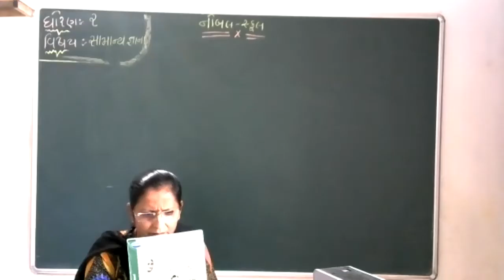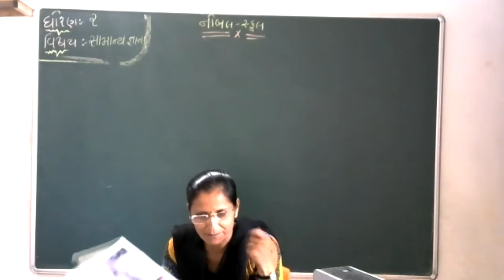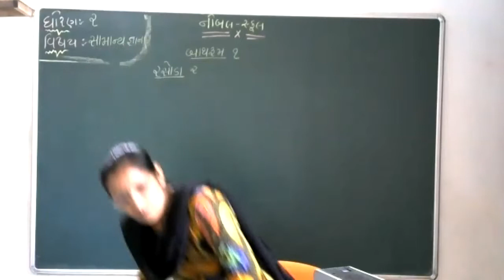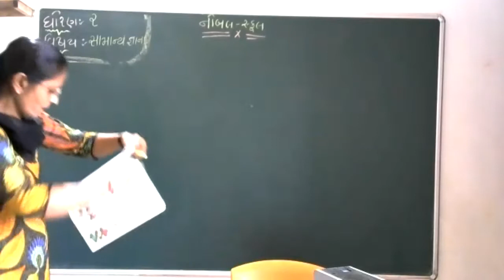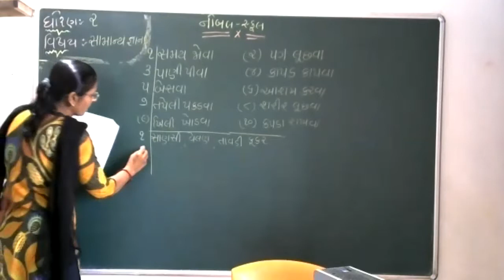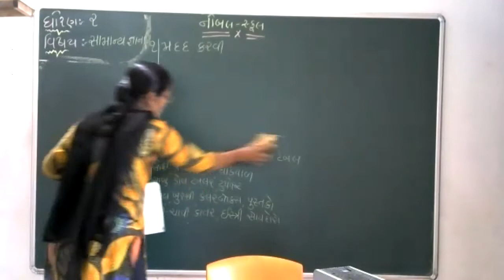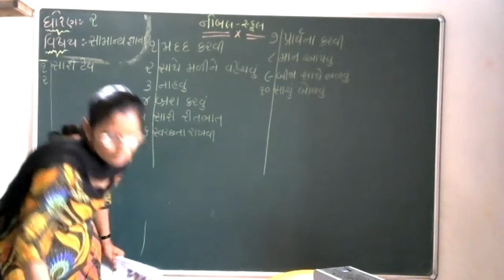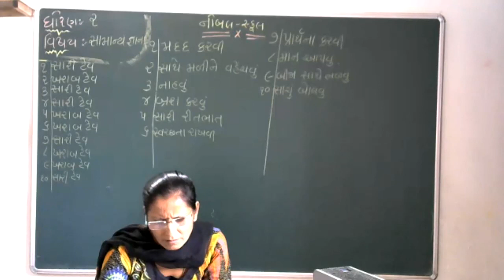STD 2 G K LIVE LEC 10 10 2021 (GUJARATI MEDIUM)